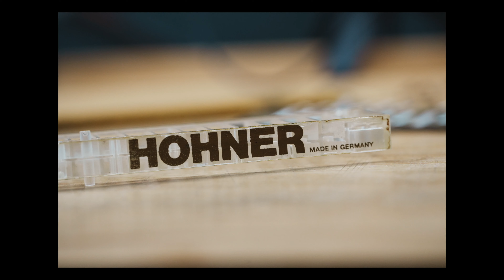Refurbishing an old Super 64x // HOHNER Chromatic Harmonica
00:00 Intro
00:40 Appearance
01:08 The harmonica
01:36 The mouthpiece set
03:19 The cover plate
03:30 The reed plates
04:22 The comb
05:50 Work done on the reed plates
06:50 Tuning
08:34 Reparation work done to
08:38 --- The mouthpiece set
08:58 --- The comb
09:40 --- The reed plates
10:22 --- The cover plates
11:54 Test play after refurbishment
12:13 The old HOHNER reed plates
13:50 Photos

Note: The English version is coming soon!